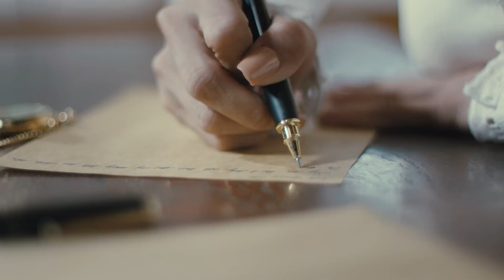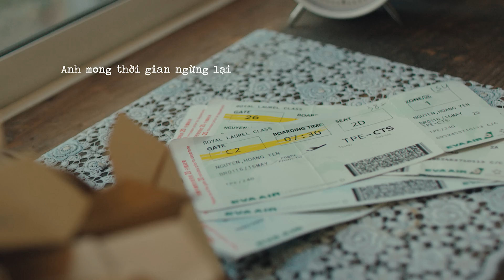HẸN GẶP ANH - HOÀNG YẾN CHIBI x EVA AIR | Official Music Video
HẸN GẶP ANH - HOÀNG YẾN CHIBI | Official Music Video

Music Composer: Dư Quốc Vương
Music Producer: Đoàn Minh Vũ - Trần Bảo Nguyên
Mixing & Mastering: Bố Thỏ Heo
Recorded at Shark Production

M.Y ENTERTAINMENT
Executive Producer: Nguyễn Hoàng Yến, Trinh Tran, Nguyễn Minh Đạt
Artist Manager: Trinh Tran
Media Manager: Maria Nguyễn
Stylist: Nhật Thiện
Makeup Artist:  Nguyễn Duy Hậu
Artist Assistant: Đạt Nguyễn

Music Video Produced by SPOTLIGHT PRODUCTION
Director: Nguyễn Lê Trung Hải
Assistant Director: Hờ
Director of Photography: Nghĩa Phùng
Producer: Hiếu Võ, Võ Đình Anh Duy
Unit Production Manager: Shingo Fujita
Production Coordinators: Bùi Hồng Nghị, Phạm Hồng Khanh

Focus Puller: Huy Dương
Camera & Lighting Equipment: KN Rental
Transportation: Thái Tokyo (Hoàng Nam Japan)
Costumes: Shebyshj - Originality Official - Rutơ - Rubies - The Day Off - AiN - Y218
Photographer: Lengandabliss
VFX: Hồ Sỹ Minh
Editor: Đăng Duy
Color Grading: Đăng Duy

Graphics by Chili37°
Creative Director: Maxk Nguyen
Graphic Management: Ang Bach
Graphic Designer: Mr. Ca

Starring: Goki

Special thanks to EVA AIR

LYRIC
Gặp anh ngày mưa rất nhiều
Chính anh làm em liêu xiêu
Chàng trai của những tiếng cười và thương yêu
Cùng anh mùa đông khẽ khàng , có anh mùa xuân miên man
Nắng hạ không chói chang, thu nhẹ nhàng

Nhiều mong ước em chẳng thể nói ra
Vì lo lắng mai này ta cách xa
Anh à sao anh không nhận ra
Người con gái thương thầm anh bấy lâu
Là em đấy không cần ai nữa đâu
Thế gian đưa ta đến bên nhau

Hẹn gặp anh cho dù tháng năm
Có bao thăng trầm em không vội vã
Vì yêu em không ngại bước chân phải đi thật xa
Hẹn gặp anh những ngày nắng xanh
Cánh hoa anh đào rơi xuống mong manh
Và khi ấy anh hãy nắm lấy đôi tay của em

Chẳng còn bao lâu, mình sẽ về bên nhau
Những lắng lo ta bỏ lại phía sau
Thời gian đừng trôi mãi
Dừng lại chút thôi để được nhìn thấy anh mỉm cười

© Bản quyền thuộc về Hoàng Yến Chibi
© Copyright by Hoang Yen Chibi ☞ Do not Reup